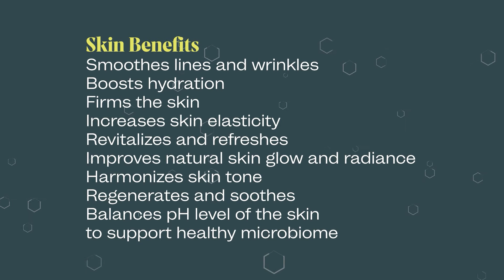MedSkin Skincare - HomeUse Native Collagen Spray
Learn how easy & effective this product is!